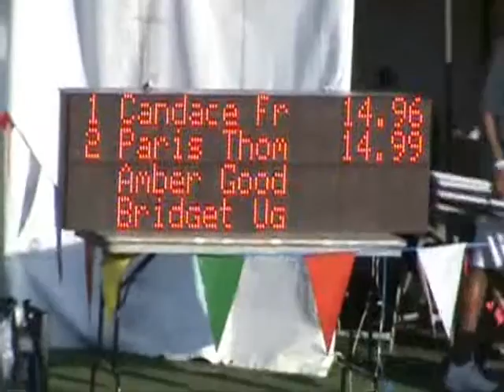2011 TSU Relays 100m Hurdles Women Finals